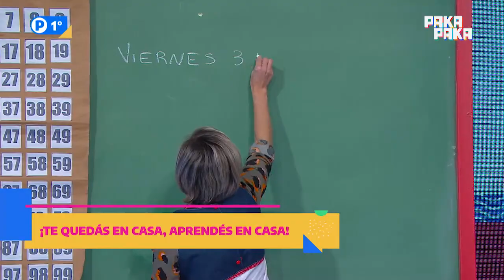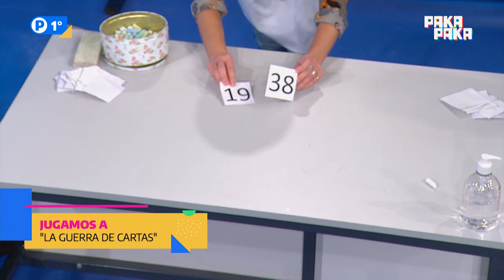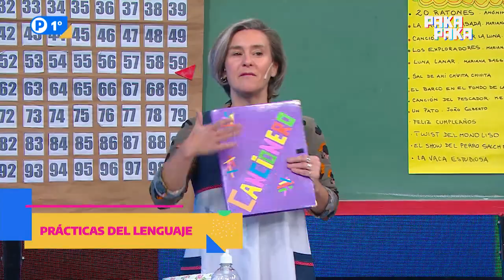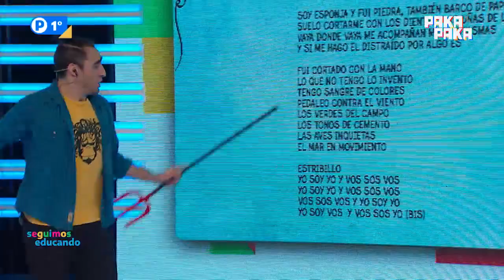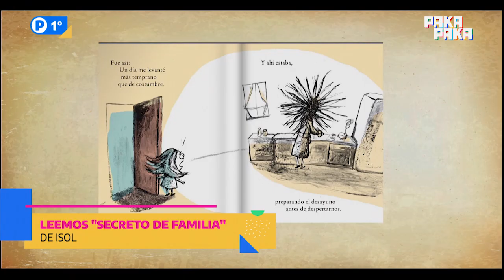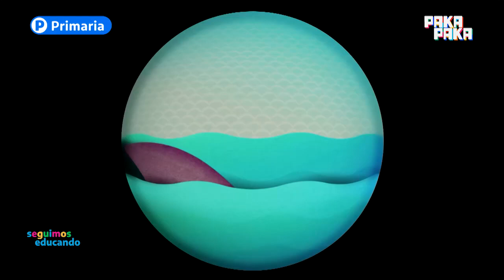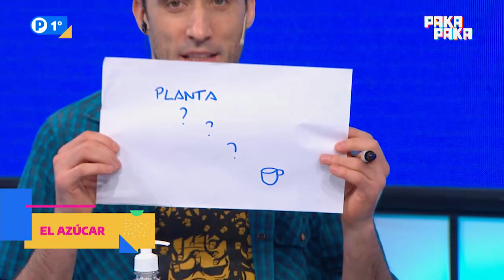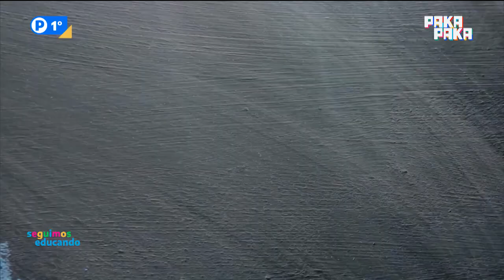Seguimos educando: 3 de julio / 1° grado - Pakapaka